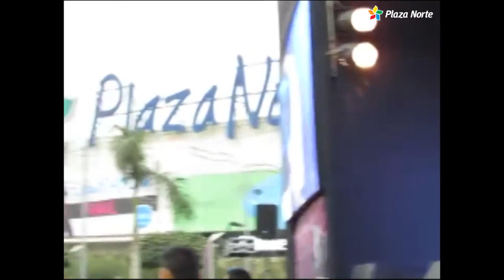Maluma en Plaza Norte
¡El genial Maluma puso todo el ritmo!